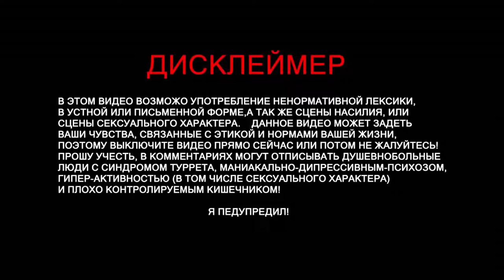resident evil 2 (remake) "Леон, Боль, Босс"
В конце 90-х сериал Resident Evil был главным интерактивным хоррором, а одним из лучших его выпусков считалась именно Resident Evil 2. Поэтому ремейк фанаты серии ждали с особым нетерпением. И не зря.
Как и в оригинале, здесь можно играть двумя персонажами. Один из них — Леон Кеннеди, молодой полицейский, получивший назначение в Ракун-Сити. Когда Леон уже готовится к переезду, будущие коллеги вдруг перестают выходить на связь. Чтобы выяснить, что случилось, он отправляется в путь и обнаруживает, что Ракун-Сити охвачен зомби-эпидемией. Одновременно с Леоном в город приезжает Клэр Редфилд, которая ищет своего брата Криса Редфилда, одного из героев первой Resident Evil. Два персонажа позволяют взглянуть на историю по-разному — в зависимости от того, за кого вы решили играть, многие важные нюансы сюжета будут отличаться.

Главное, что бросается в глаза в ремейке, это даже не графика, хотя движок, позаимствованный у Resident Evil 7, действительно выдает отличную картинку. Но куда важнее динамика геймплея. Вместо того, чтобы просто перерисовывать знакомые локации, разработчики пересмотрели базовые механики игры, избавились от «танкового» управления и вообще сделали все возможное, чтобы экшен был как можно более качественным. В итоге получилось нечто среднее между классическими Resident Evil и четвертой частью — удобно и зрелищно, но при этом напряженно.
Вообще, ремейк отлично доказывает ложность одной из базовых концепций, на которых строились хорроры в эпоху первых Resident Evil. Тогда многие разработчики считали неудобное управление необходимым элементом интерактивного ужастика. Мол, когда герой медленный и неуклюжий, игроку становится еще страшнее. Но ремейку удается поддерживать напряжение и без издевательств над пользователем. Получается это, например, за счет очень грамотного визуального и звукового дизайна, а также отличной работы со светом. Множество напряженных моментов в игре связано с темнотой и ограничением видимости, когда персонаж оказывается в абсолютно темном помещении, и игроку показывают лишь то немногое, что может выхватить из мрака луч фонаря. В таких эпизодах зачастую даже не надо специально пугать — Леону достаточно резко выдохнуть, как он иногда делает, и игрок уже подскакивает на стуле.
И еще одна замечательная черта ремейка — способность удивлять даже тех, кто помнит оригинал наизусть. В целом игра следует той же сюжетной канве, но ее авторы нашли немало способов доработать и изменить историю. Так что не особо важно, новичок вы или старый фанат Resident Evil — играть все равно будет интересно. Да что там: достаточно посмотреть на карту практически любой локации и сравнить с тем, как она выглядела раньше, чтобы понять — ремейк не просто повторяет оригинальную игру, а расширяет ее.
В ремейке Resident Evil 2, как и в последней части, отлично выдержан баланс между хоррором и экшеном, а также прекрасно выстроен темп повествования, когда грамотно чередуются моменты относительного расслабона и предельного напряжения. Конечно, после Resident Evil 7 вторую часть уже не так легко назвать лучшей в сериале, но даже при такой конкуренции она смотрится очень достойно. Так что, если вы никогда не играли в Resident Evil 2, сейчас лучший момент, чтобы познакомиться с этой прекрасной игрой. А если прошли оригинал много раз, в ремейке вам все равно не будет скучно.

На развитие канала:
Visa:
Партнерка
Steam -
Audacity
GeForce Experience
Adobe Photoshop
CINEMA 4D
Camtasia 9